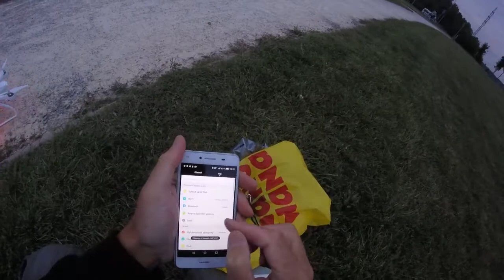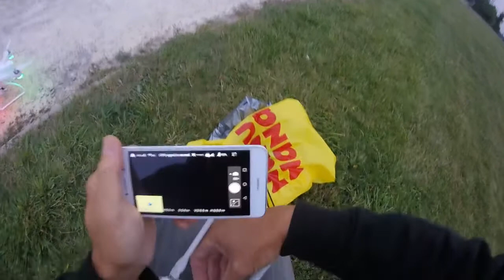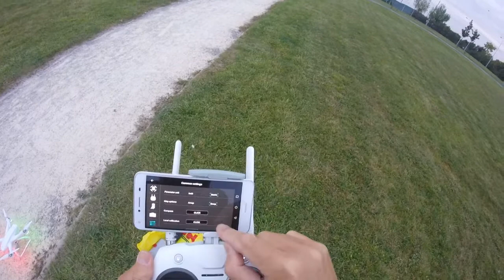My flight with Hornet Aerial 2 using latest version of Android APP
You can watch full recording of my flight using the latest version of Android APP. In the beginning you can watch how to change all parametres. I tried to use Waypoint and Point of interest functions, but I did not switch the Control Unit to F Mode. I did it later when I have not a time for first using of these functions. I try it during my next flight. In the second half of my recording you can watch long flight in one direction up to some losses of video transmitting. And so I had to flight according to Google Map. Captured video is OK and you can watch it as next published video.
You can find more information about JYU Hornet 2